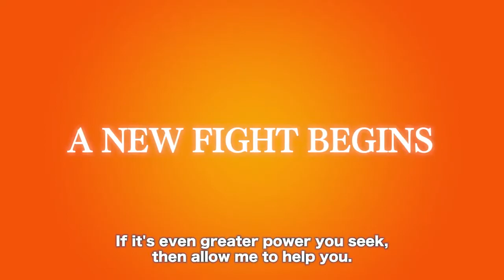DRAGON BALL Z KAKAROT - A NEW POWER AWAKENS PART 1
Release Date: 28 April

PS4 / Xbox One / PC (Steam)